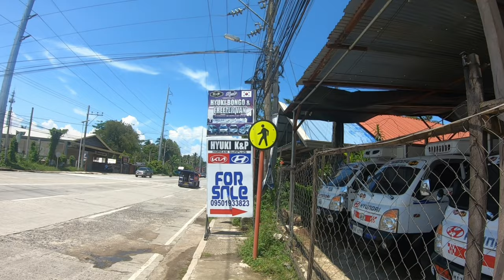Quality Kia Bongo lll, Hyundai porter ll Freezer Van,Boom Truck,FB Type,Double/Single Cab Available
Quality Kia Bongo lll, Hyundai porter ll Freezer Van,Boom Truck,FB Type,Double/Single Cab Available here..If interested contact K&P HYUKI KOREAN SURPLUS @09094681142 and Located in Catalunan Pequeño,Davao city